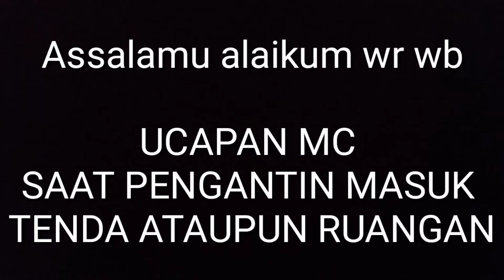Tugas-Tugas MC Bagian 2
MC PEMULA
WAJIB BELAJAR UCAPAN INI

MC PENGANTIN MASUK, INI UCAPAN PEMANIS dari  seorang MC saat pengantin masuk

MC yang tidak melakukan ucapan ini saat lengantin masuk ruangan, sama saja tumisan  sayur tidak pakai garam, sudah dipastikan sayur itu tidak sedap.

Nama dan tempat adalah perumpamaan dalam vedio ini